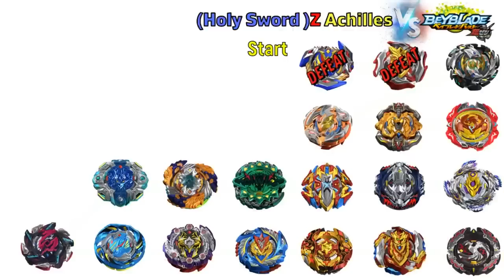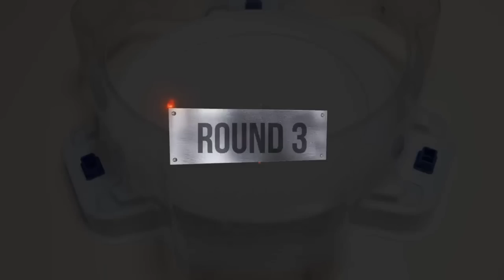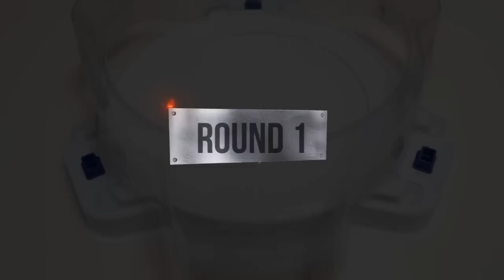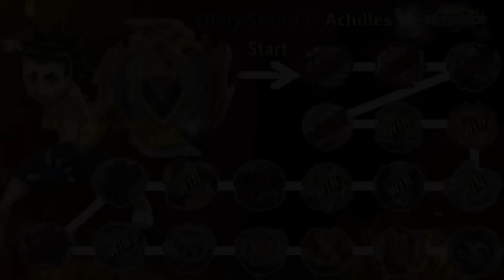Beyblade Burst Cho-Z 【Holy Sword Z Achilles VS ALL Season 3】 Marathon ベイブレードバースト 超ゼツ 베이블레이드 버스트 초제트